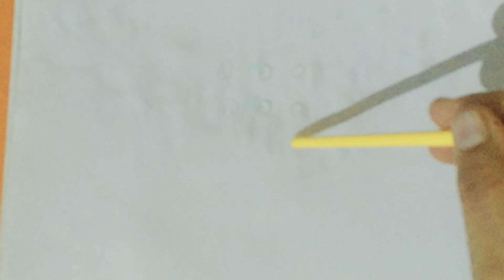Drop Drawing | How to Draw Easy 3D Water Drops💧| Easy 3D Water Drop Drawing tutorial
Drop Drawing | How to Draw Easy 3D Water Drops💧| Easy 3D Water Drop Drawing tutorial#waterdrops

Hi

Today I will teach you how to draw Corfool 3D Water Drops with Sketch Pen which you will love.

Queries Solved :

1) How to make water drop drawing with sketch colour
2) Colourful water drop with sketch pen
3) How to make a realistic water drop drawing
4) water drop drawing with only pencil
5) Water drop drawing with oil pastels
6) How to make water drop drawing
7) How to Draw 3D water drops
8) Easy 3D water drop drawing tutorial